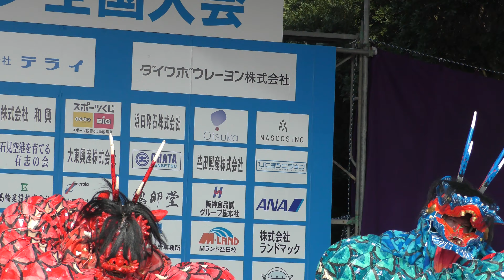㊗️【石見神楽 大蛇 】 2022.10.16 道川神楽社中 (第15回 萩・石見空港マラソン全国大会)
道川神楽社中さま 承認済みです。

[以下引用]

登場人物
須佐之男命（すさのおのみこと）、足名椎〈翁〉（あしなづち）、手名椎（てなづち）、奇稲田姫（くしいなだひめ）、八岐大蛇（やまたのおろち）

あらすじ
須佐之男命（すさのおのみこと）が出雲の国・斐の川にさしかかると、 娘を大蛇に食べられてしまうという老夫婦に出会います。
そこで命は老夫婦に毒酒を作らせ、 これを大蛇が飲んで酔った所を退治し、稲田姫と結ばれました。
この時、大蛇の尾から出た剣は、 天の村雲の剣（あめのむらくものつるぎ）《のちの草薙の剣（くさなぎのつるぎ）》として三種の神器の一つとし、熱田神宮に祀られています。